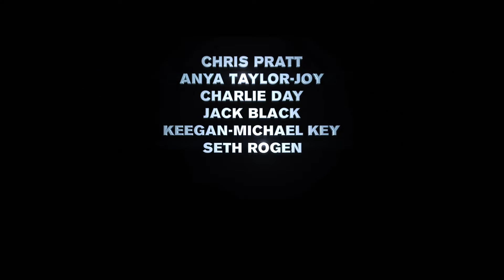The Super Mario Bros. Movie | OFFICIAL TEASER TRAILER (2023)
STORY: Saving a princess. What else did you think it was about?
THE FILM GUY: Why Chris Pratt? Why not Charles Martinet?

RELEASE DATE: 7 April 2023.
GENRE: Action, Sports, Drama.
CAST: Chris Pratt as Mario, Anya Taylor-Joy as Princess Peach, Charlie Day as Luigi, Jack Black as Bowser, Keegan-Michael Key as Toad, Seth Rogen as Donkey Kong, Fred Armisen as Cranky Kong, Kevin Michael Richardson as Kamek and Sebastian Maniscalco as Spike.
DIRECTORS: Aaron Horvath AND Michael Jelenic.